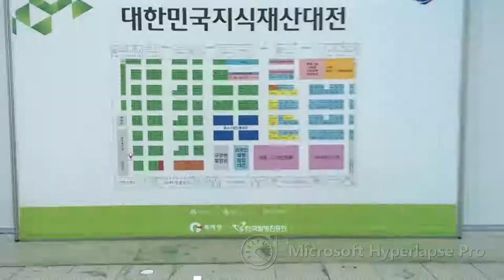SIIF One of the Largest Invention Fair in the World : A Gateway to the World Market